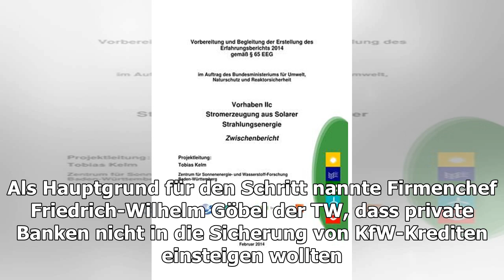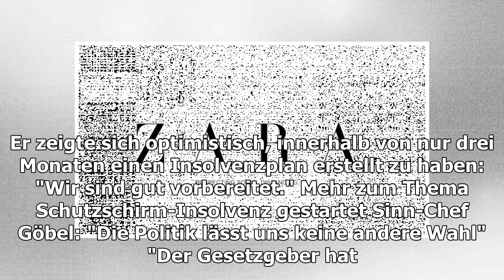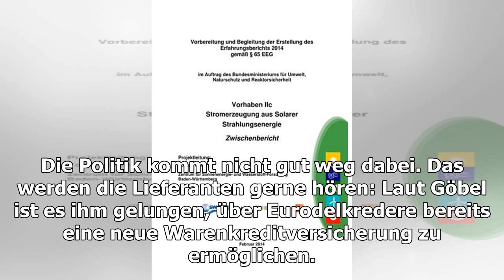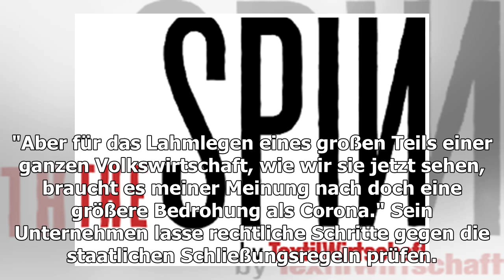Insolvenz-Grund: Keine KfW-Kredite: Auch Sinn startet ein Schutzschirmverfahren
Sinn-Filiale in Dresden. Jetzt hat es den nächsten Filialisten erwischt: Auch Sinn befindet sich im Schutzschirmverfahren. Das Amtsgericht Hagen gab dem Antrag auf Eröffnung diese...